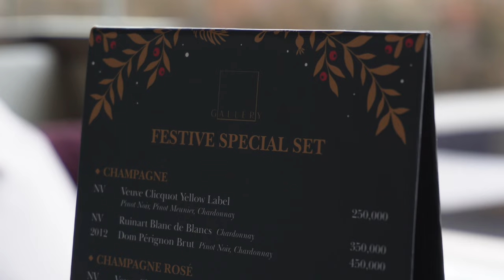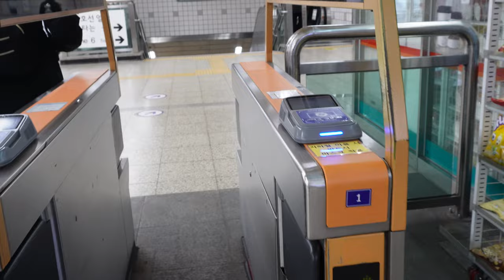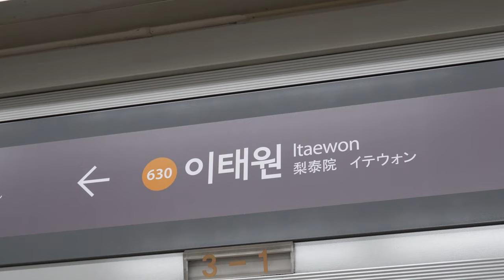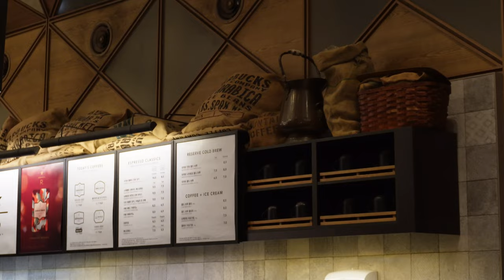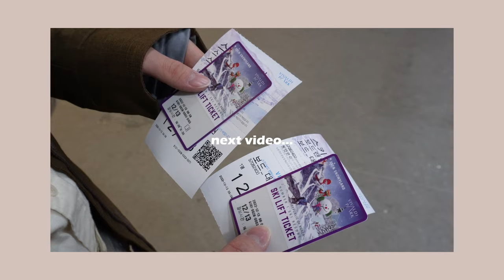KOREA VLOG 🇰🇷 coex starfield library, afternoon tea at grand hyatt seoul, & cute puppies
hello! shorter vlog this week because i decided to remove the part where we went to Itaewon, out of respect for the victims of the Itaewon disaster and their families. i recorded a bit as we walked around, but it ultimately just felt wrong to include in the video.

if you're ever in Itaewon, i would highly encourage you to take the time to check out the memorials that have been set up (near the subway exits and alleys by hamilton hotel). it was an incredibly heartbreaking and moving experience, reading all the notes and signs that people left for their friends and loved ones who lost their lives. i believe the memorials are currently maintained daily by volunteers, and i hope that they'll turn it into a more permanent memorial someday. please take a moment to visit the memorials if you are in the area 🤍

equipment ♡
- cameras | sony zv-e10 & iphone xs